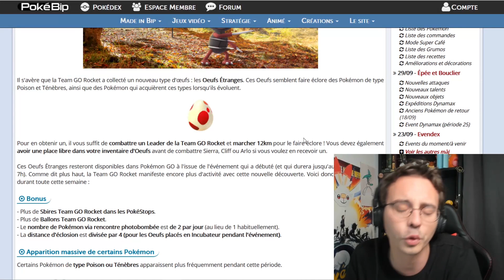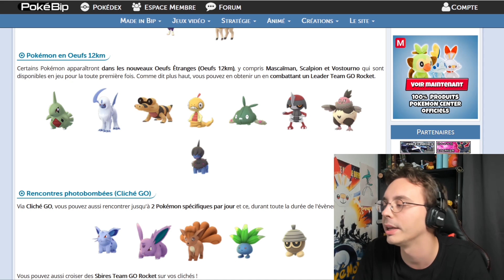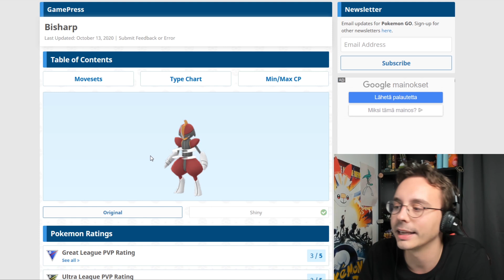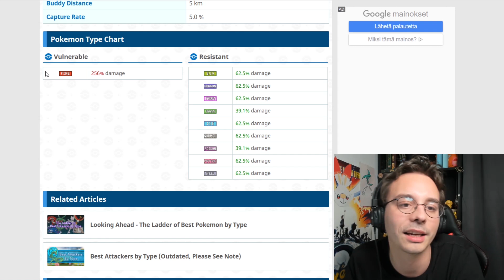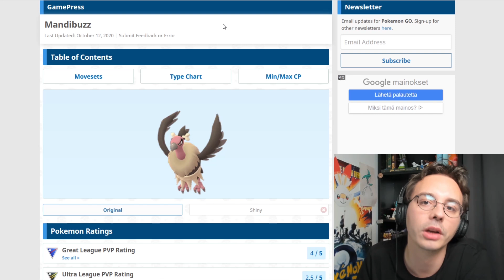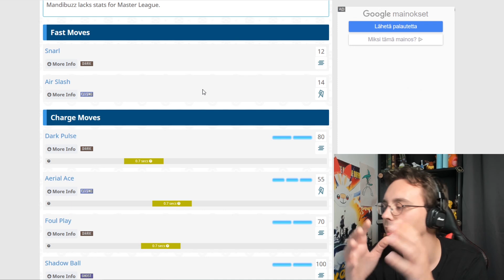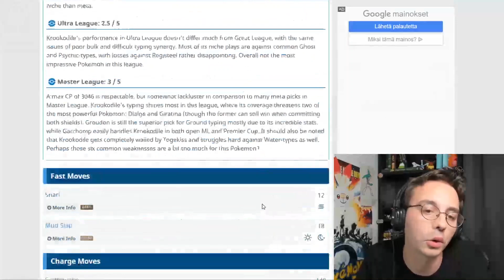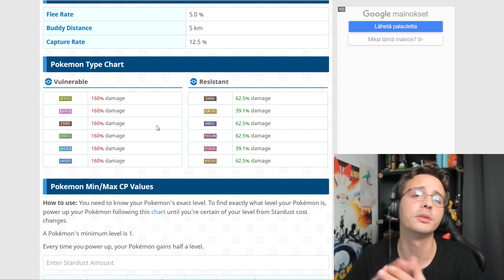DE NOUVEAUX POKEMON DANS POKEMON GO - Analyse Pokémon Go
Nous avons aussi une conversation Messenger, n'hésitez pas à me demander pour la rejoindre !